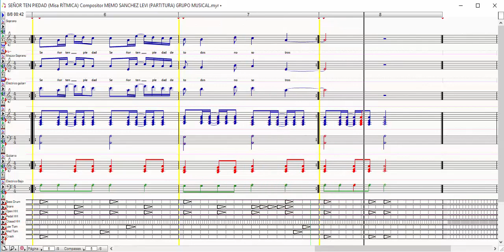SEÑOR TEN PIEDAD (Misa RÍTMICA) Compositor MEMO SANCHEZ LEVI (PARTITURA) GRUPO MUSICAL